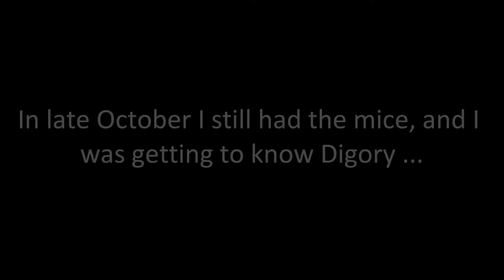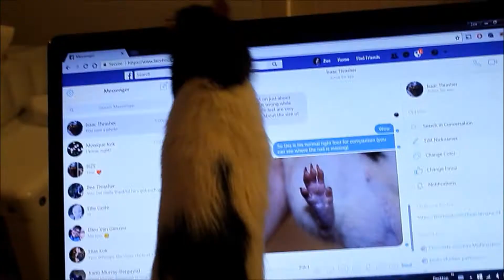FIRST MONTH WITH MY RAT!